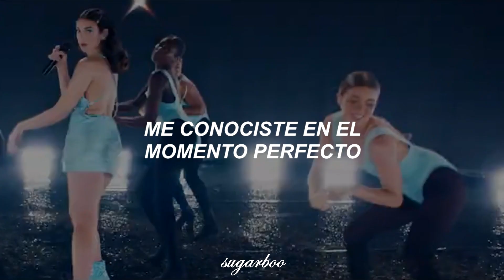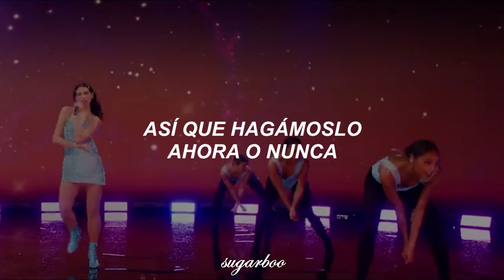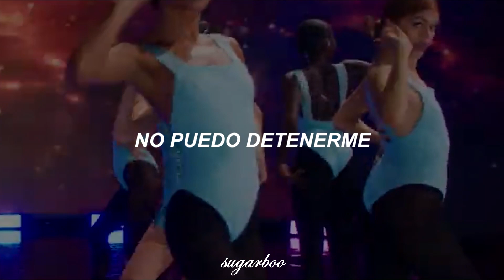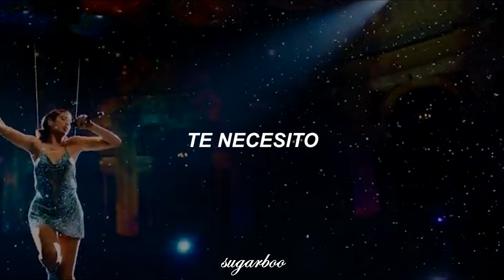Dua Lipa - Levitating (Sub Español) | AMA's 2020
¿Has sentido que el tiempo se detiene y te transportas a otra galaxia, mientras estás con esa persona? No me ha pasado, pero debe ser bonito :')

- Soy tu bebé de azúcar 🚀

[Chorus]
I'm levitating
I'm levitating

[Chorus]
I'm levitating
I'm levitating

[Chorus]
I'm levitating
I'm levitating

All the copyright goes to Dua Lipa